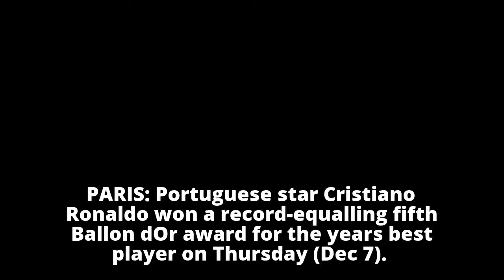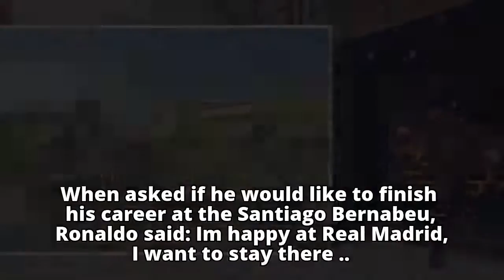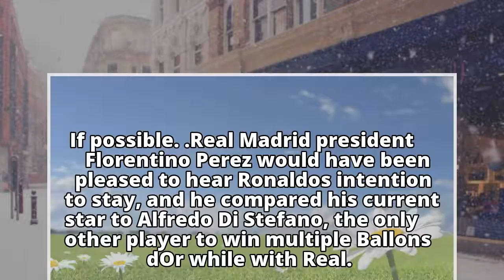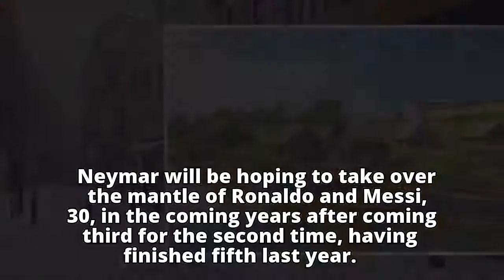Football: Ronaldo wins fifth Ballon d'Or award